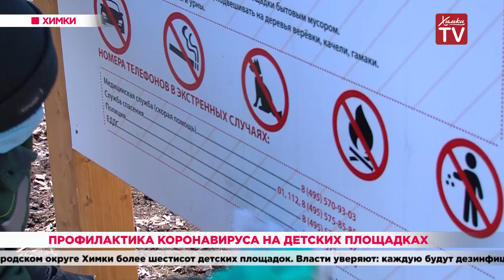Профилактика коронавируса на детских площадках. 25.03.20